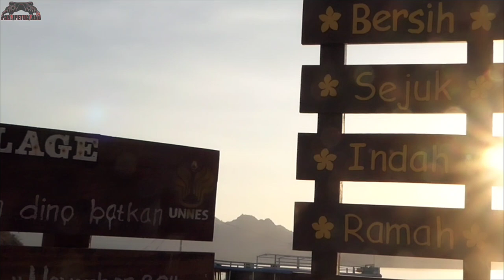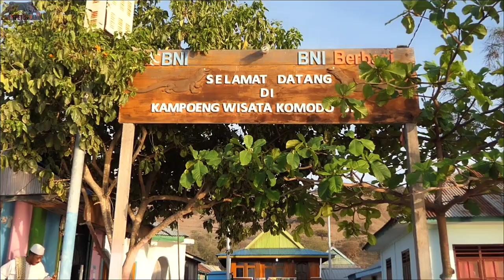Panji nekat rekam pertarungan Komodo dari jarak dekat / Suaranya serem banget